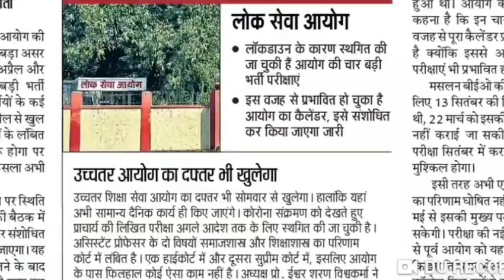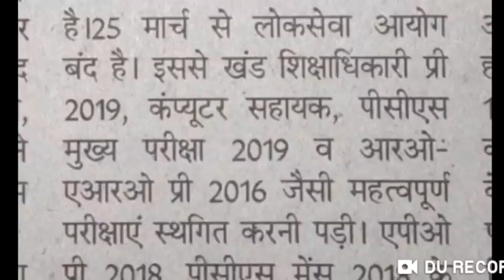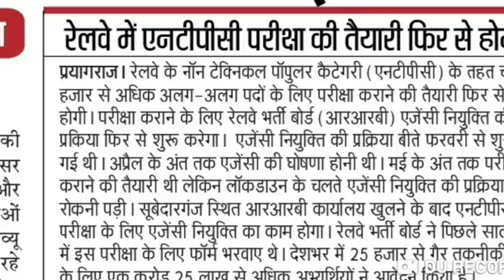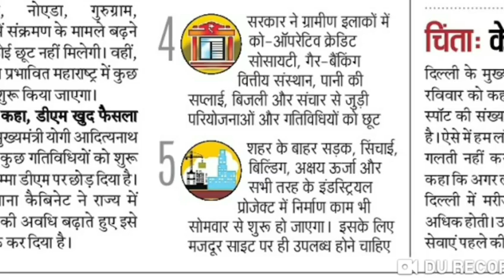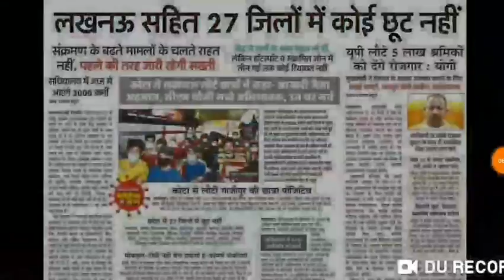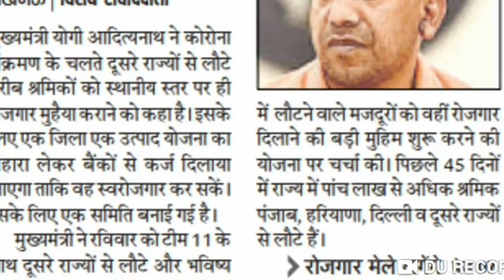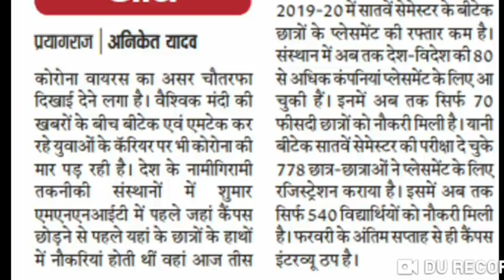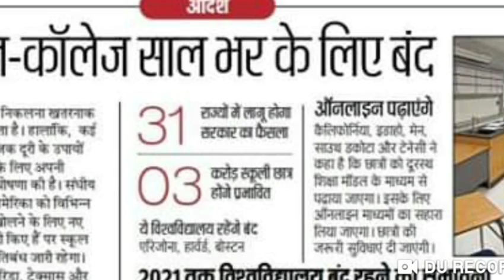UPPSC NEWS UPSSSC NEWS daily Employment NEWS अमेरिका में एक साल के लिए स्कूल कालेज बंद